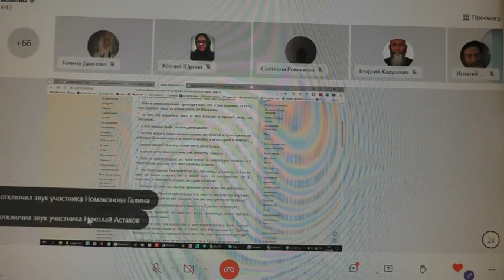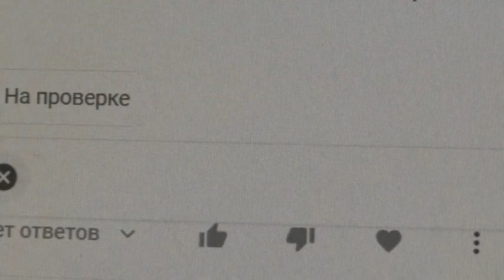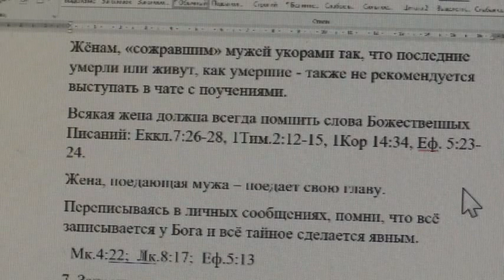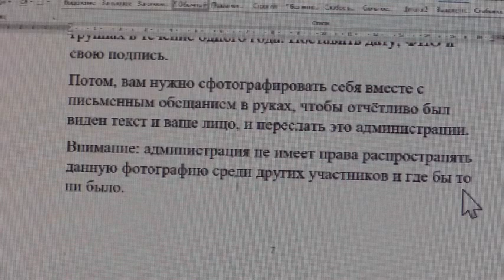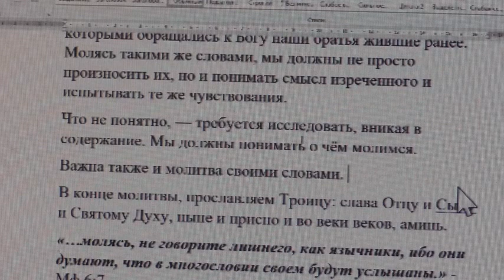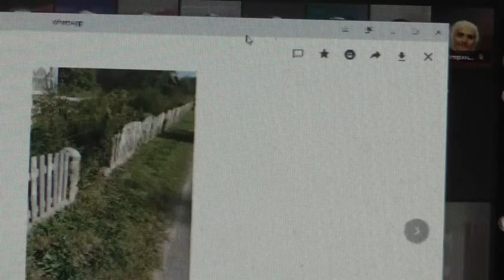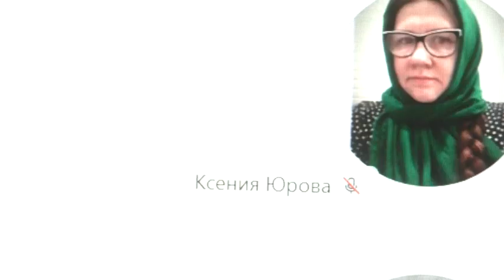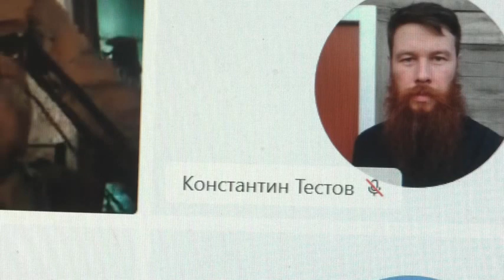Собрание по сообществу и уставу. 04. 09. 2022